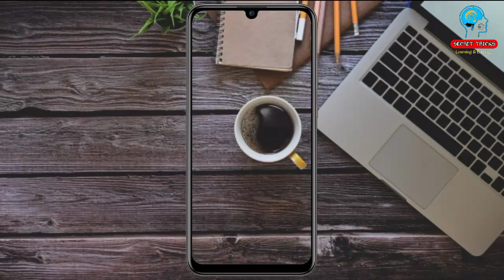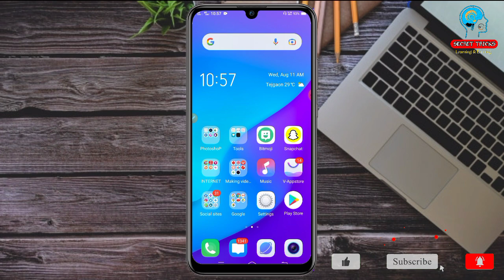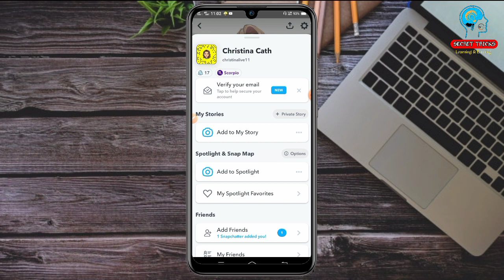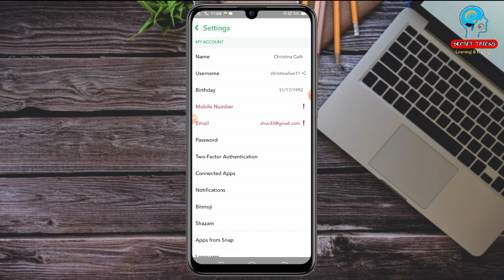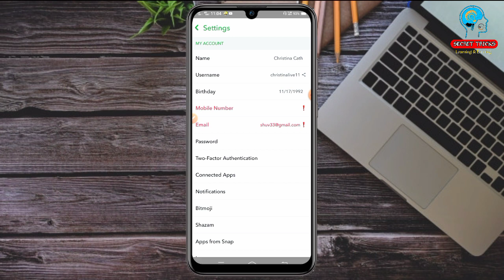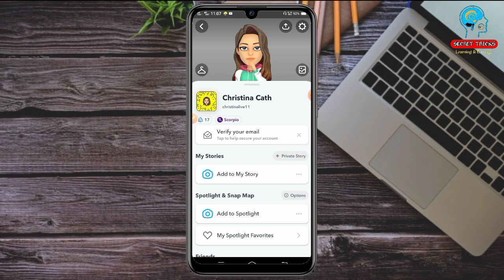Fix Snapchat All Problem Solved || Snapchat Not Working || Cpa Marketing Bangla tutorial-2021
How to fixed snapchat all problem? How to unlock snapchat.
In this video I going to show you all snapchat all kind of problem and how to cpa offer promote and earn money from online.

এবং পাশে থাকে bell-button এ ক্লিক করে রাখুন সবার আগে নতুন ভিডিও পাওয়ার জন্য।

Music credit from YouTube Library